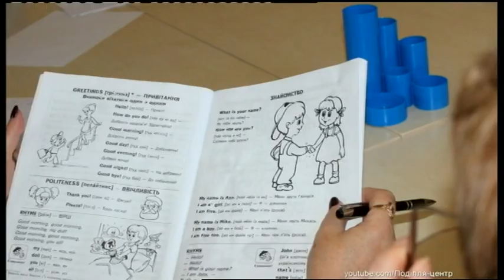18.04.2019. Новини. 08:30